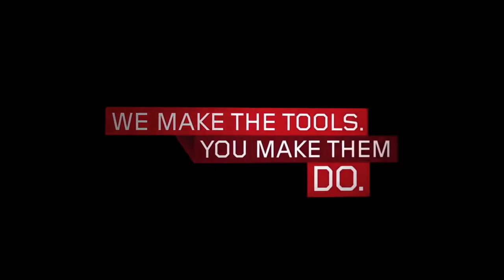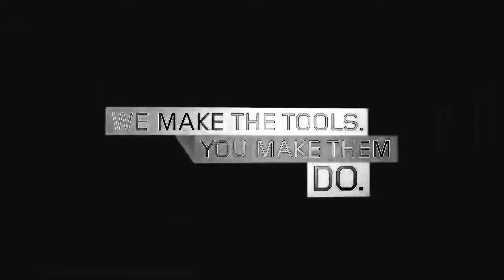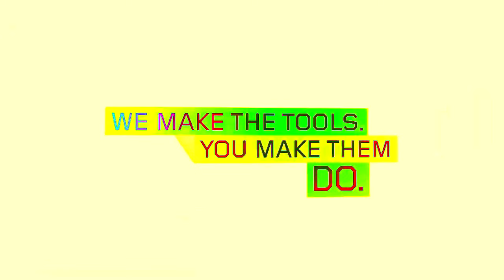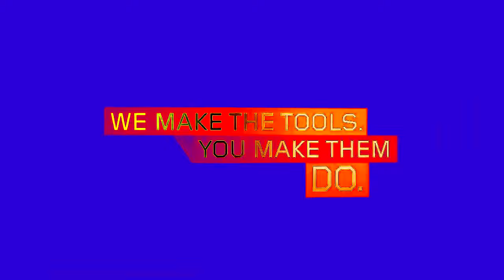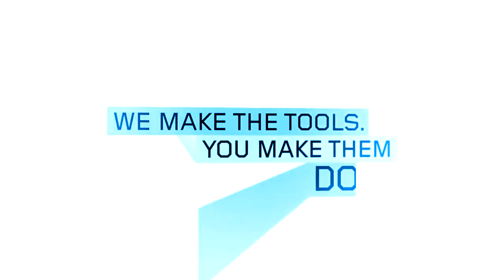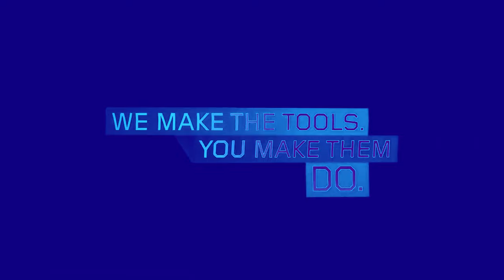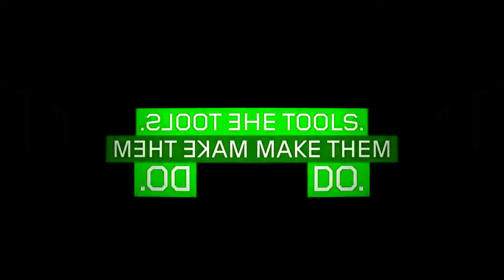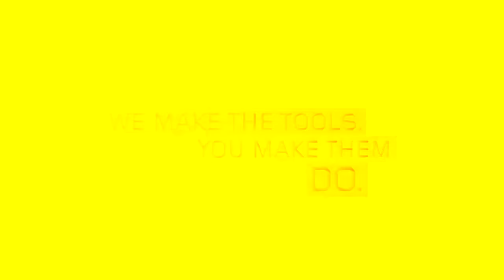(REQUESTED) Lenovo Logo Effects (Bunny Huggles Mine is Weird Effects)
Credit to Lenovo for the source.